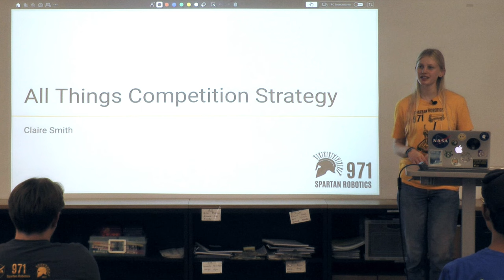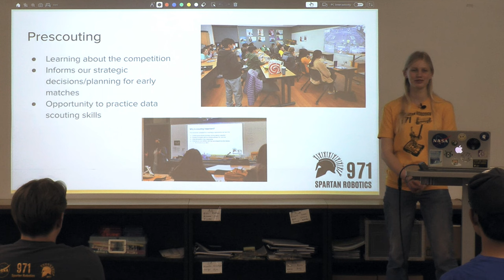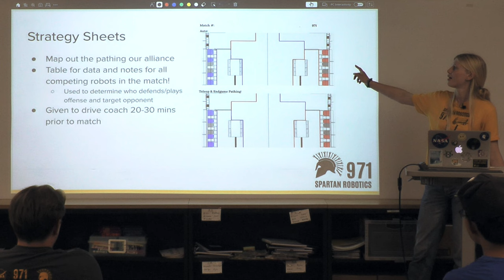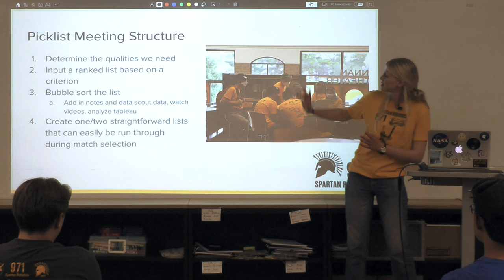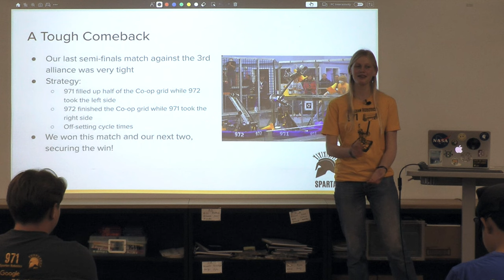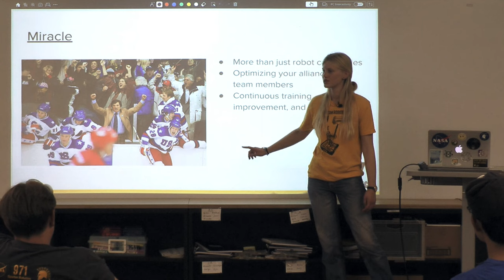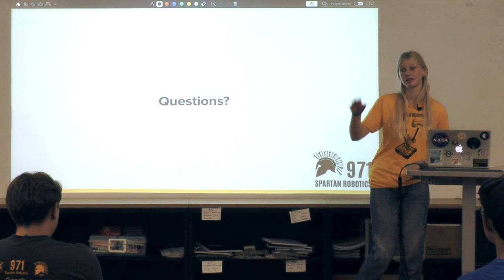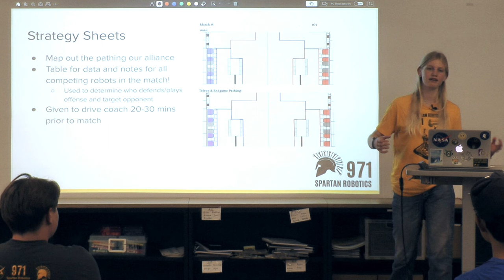All Things Competition Strategy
Explains how we conduct our strategic operations at 971, including interacting with other teams, scouting, picklist creation, philosophy, and more. It also explains our strategy during 2023 San Francisco Regional and how we were able to win with only two robots on the field during eliminations.